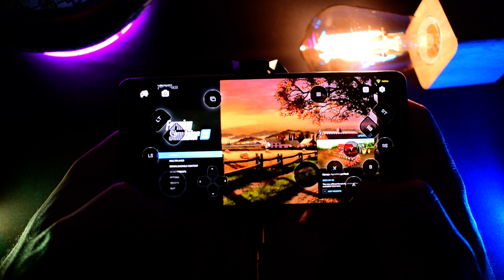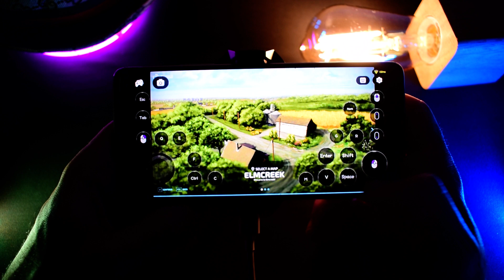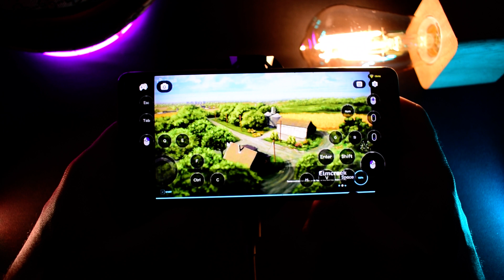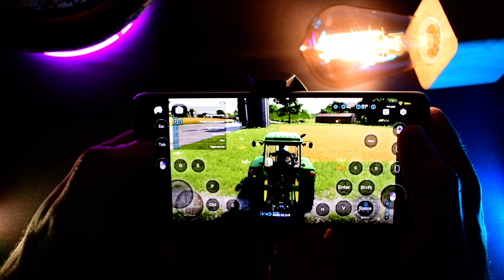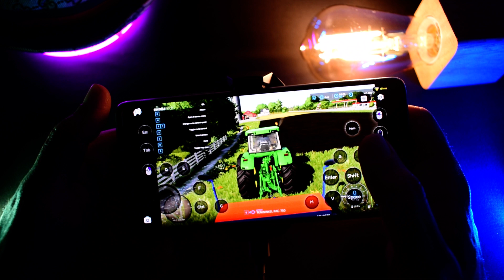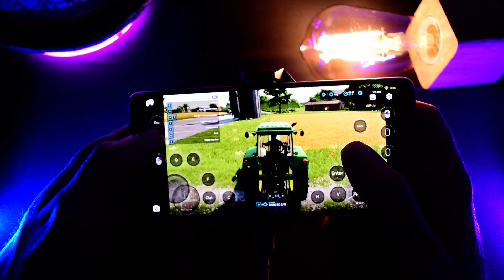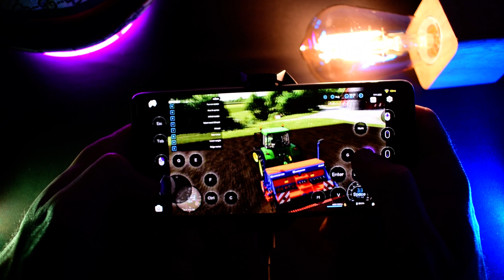Farming Simulator 22 - Mobile Android Gameplay - Android Cloud Gaming - Chikii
Farming Simulator 22 fans! ️Buckle up for adrenaline-pumping gaming with Farming Simulator 22 on Android in this explosive gameplay video! Experience the thrill of Farming Simulator 22 android gameplay - iconic fun, all from the palm of your hand!

We'll show you gameplay of Farming Simulator 22 on an Android device with Chikii Cloud gaming Android🤟
1-✅Razer Kishi Mobile Game Controller
2-✅Power A MOGA XP5-X Plus Controller
3-✅Razer Raiju Mobile
✨Let's Be Friends:
🏁My Camera Nikon D3300
Chipset: MediaTek MT6893 Dimensity 1200-Ultra (6 nm)